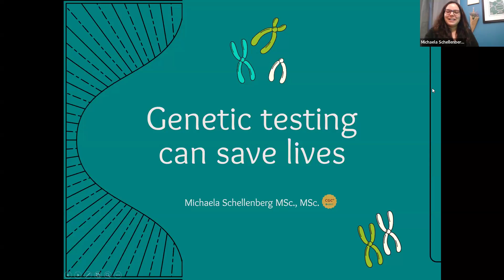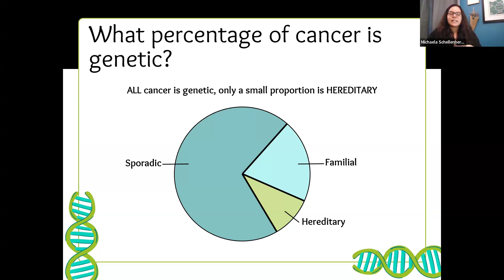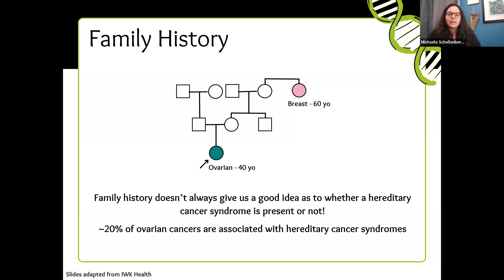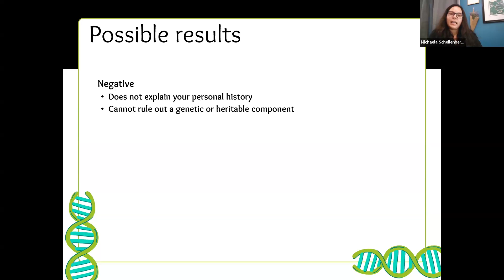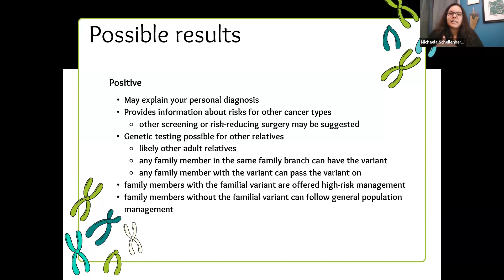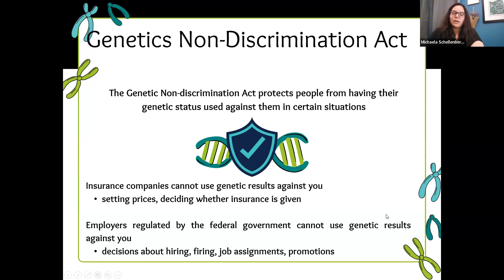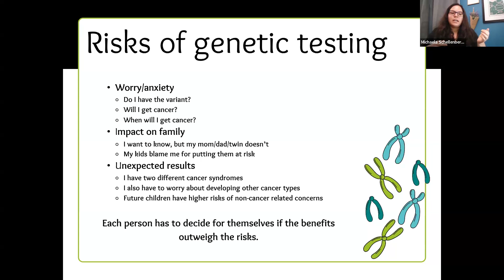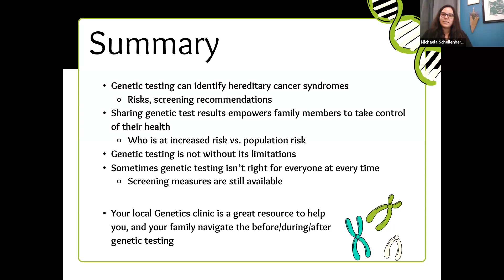Genetic testing can save lives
Prevention is the best way to save lives from ovarian cancer today. Learn from a genetic counsellor, as well as someone who has gone through genetic testing, about the important role of genetic testing in ovarian cancer prevention.

This Speaker Series session will answer questions including what is genetic testing and why is it important? What does genetic testing involve? Who should get genetic testing? What are some possible results of genetic testing? Should I get re-tested if new genetic mutations are discovered? How do I talk to family members about genetic test results? and more.

This recording is part of Ovarian Cancer Canada’s Prevention Task Force initiative.